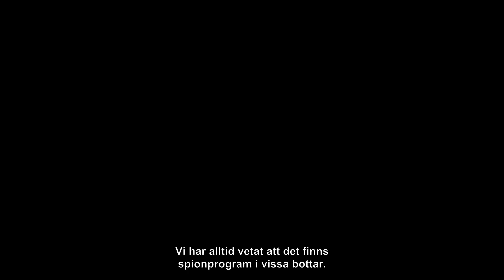After Yang - biopremiär 16 september - officiell trailer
När Jakes (Colin Farrell) dotters älskade android-bror drabbas av ett systemfel påbörjar han sökandet efter en reparatör. Mellan besöken hos statens godkända verkstäder och den svarta marknaden upptäcker han något han inte räknat med: att livet passerat honom. Han börjar försöka överbygga en distans till sin fru (Jodie Turner-Smith) och dotter, men kan man kompensera för den tid som flytt? After Yang är ett själfullt, futuristiskt familjedrama om att återvinna något man trott gått förlorat. I regi av Kogonada (Columbus).